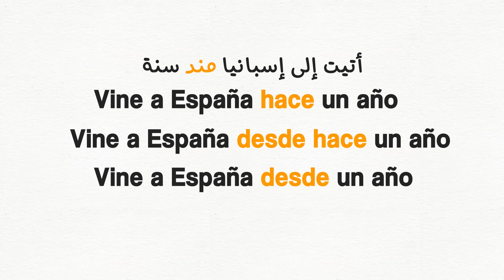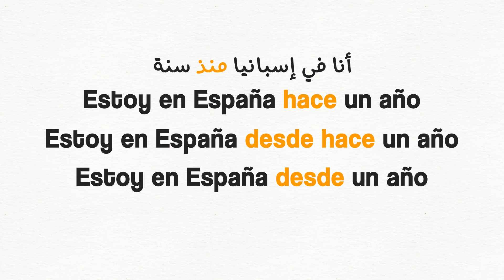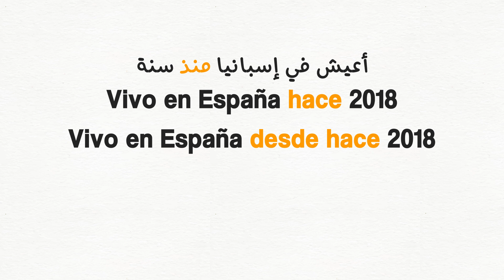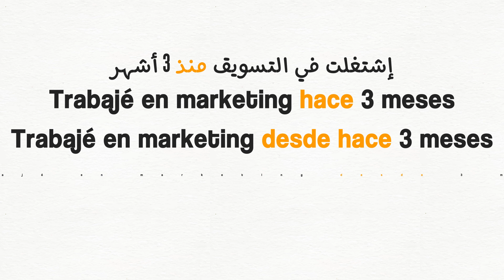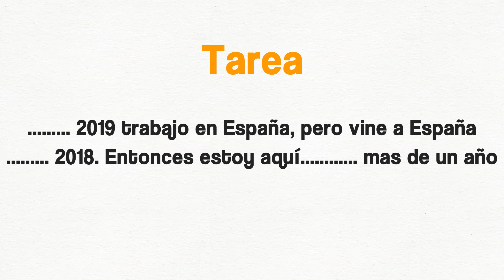تعلم اللغة الإسبانية | الفرق بين hace - desde hace - desde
- هل تريد تعلم اللغة الاسبانية بالطريقة الصحيحة؟
- أقدم لك أفضل تطبيق لتعلم الإسبانية الذي يعتمد على مهارة الإستماع مع خطة مذاكرة مناسبة تتبعها كل يوم، مما سيسهل عليك عملية البحث و الدراسة.
- رابط *التطبيق* على بلاي ستور للاندرويد:
- لأجهزة الايفون و الحاسوب يمكنكم الدراسة عبر موقعنا الاكتروني :
- التطبيق مجاني 100٪ لكل المستخدمين، فقط ادعمنا بتقيمه بخمسة نجوم و مشاركته على مجموعات تعلم الإسبانية في الفايسبوك و الواتساب.
- اتمنى أن تستمتع بالدراسة معنا 😍
- شكر لدعمك لنا 🙏